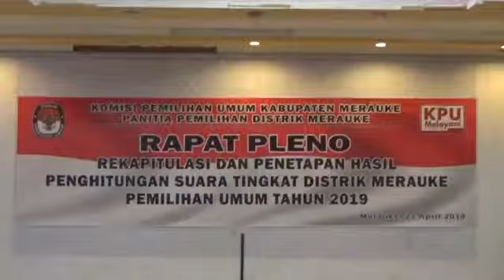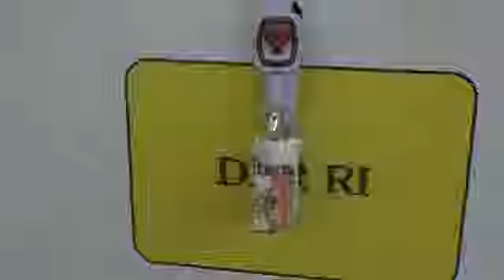RAPAT PLENO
SESUAI JADWAL DALAM PERATURAN KPU NOMOR 3 BAHWA UNTUK RAPAT PLENO TINGKAT DISTRIK MERAUKE MULAI TANGGAl18 APRIL HINGGA 5 MEI 2019. NAMUN UNTUK DISTRIK MERAUKE DI LAKSANAKAN PADA 23 APRIL 2019 KARENA TURUT MENGHORMATI DAN MENGHARAI PELAKSANAAN PESTA  PASKA HINGGA SELESAI.